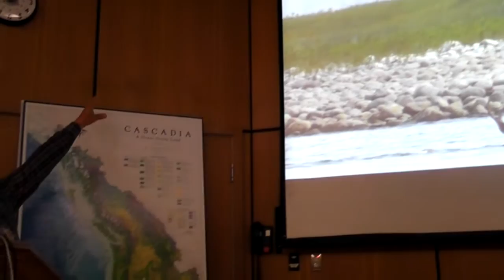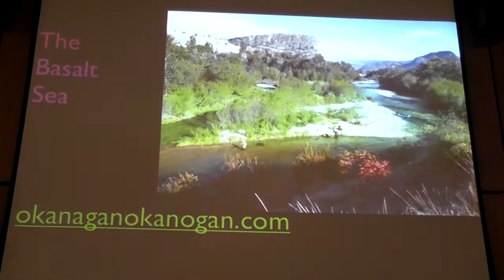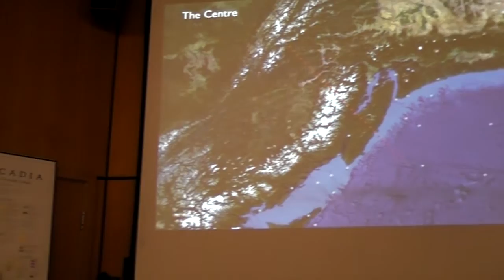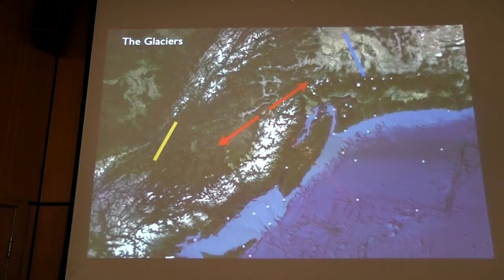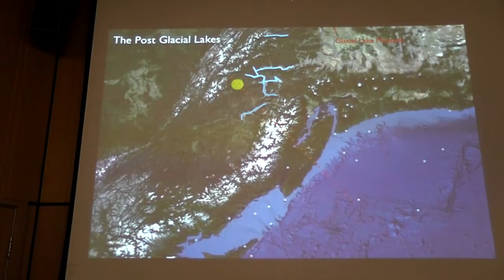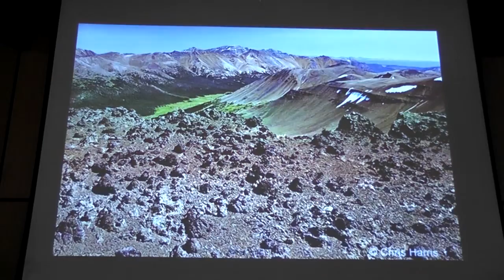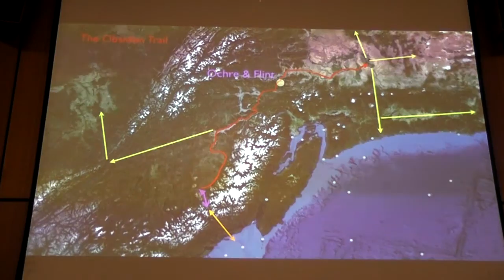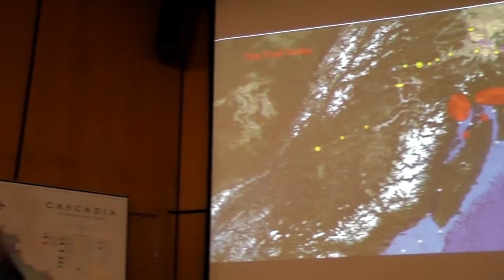Cascadia Poetry Festival Panel 2: Geography Culture and Labguage Intersect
Originally performed Friday May 2nd 2015 from 9:30-11:00AM

Host: Kim Goldberg

Panelists:
David McCloskey
Robert Bringhurst
Harold Rehnisch

All videos filmed produced and uploaded by volunteers from Vancouver Island University